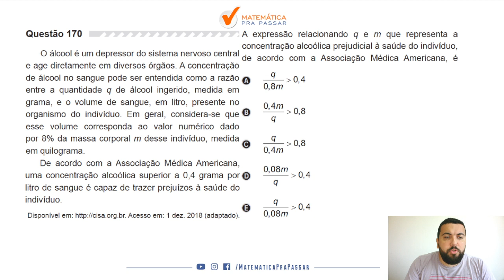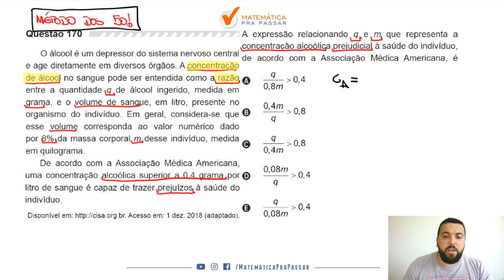🔴 Questão 170 (Prova Amarela) - Matemática Enem 2019: Porcentagem.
O álcool é um depressor do sistema nervoso central e age diretamente em diversos órgãos. A concentração de álcool no sangue pode ser entendida como a razão entre a quantidade q de álcool ingerido, medida em grama, e o volume de sangue, em litro, presente no organismo do indivíduo. Em geral, considera-se que esse volume corresponda ao valor numérico dado por 8% da massa corporal m desse indivíduo, medida em quilograma.
De acordo com a Associação Médica Americana, uma concentração alcoólica superior a 0,4 grama por litro de sangue é capaz de trazer prejuízos à saúde do indivíduo. A expressão relacionando q e m que representa a concentração alcoólica prejudicial à saúde do indivíduo, de acordo com a Associação Médica Americana, é